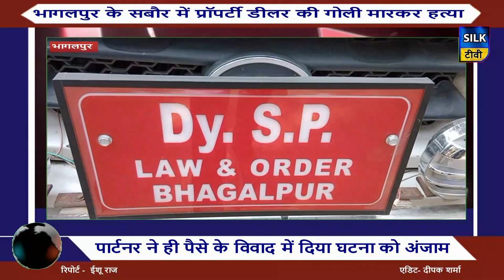भागलपुर के सबौर में प्रॉपर्टी डीलर की गोली मारकर हत्या...